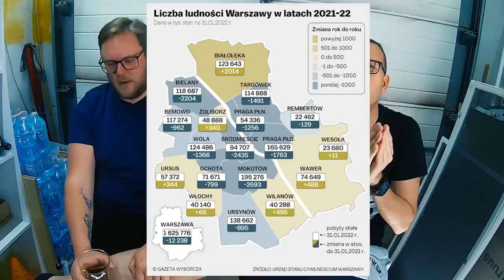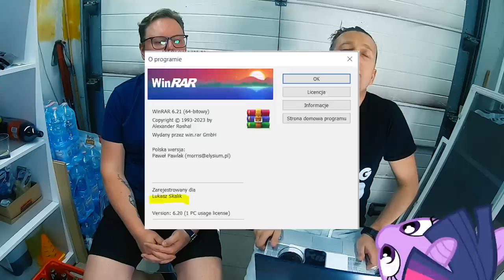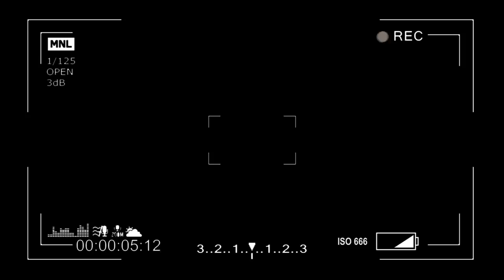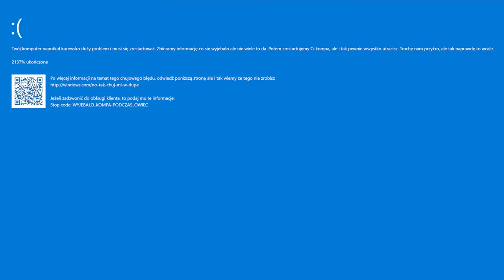Co się działo w garażu - zostaje w garażu ( ͡° ͜ʖ ͡°) [długi odcinek] [Czarne Owce]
Wszystko znajdziesz w tym nagraniu...
(rekordowo długi odcinek, ale musieliśmy to w końcu opowiedzieć)

🔽🔽🔽 WIĘCEJ 🔽🔽🔽

Program w całości produkowany dzięki wsparciu osób wymienionych w napisach końcowych oraz innych osób, które pomagają utrzymać kanał na internetowej powierzchni. Dziękju wery macz! Dak'n'Kiero

\m/ W STADZIE SIŁA ! \m/